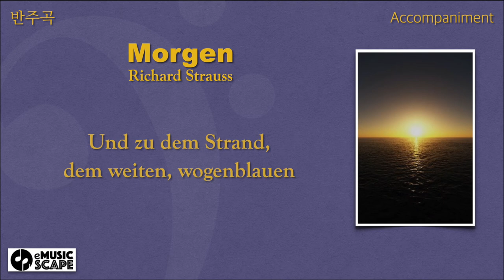R. Strauss, “Morgen" E Major Piano Accompaniment